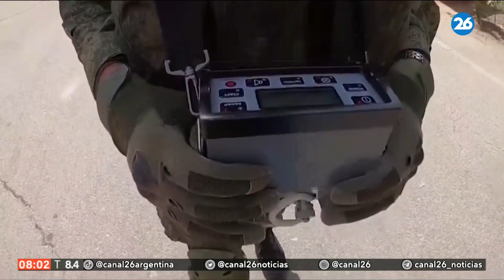El OIEA completa la rotación de su personal de expertos en todas las centrales nucleares de Ucrania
👉 Las autoridades ucranianas han informado de que el Organismo Internacional para la Energía Atómica logró completar con éxito la rotación de su personal de expertos de todas las centrales nucleares del país.